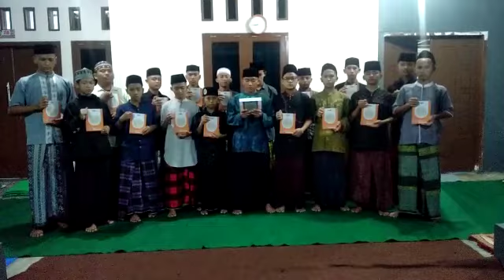Berbagi Al-Qur'an di Ponpes Annas Al Muhtadiin Sumber Agung Lampung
Video dari Weli Kurniawan